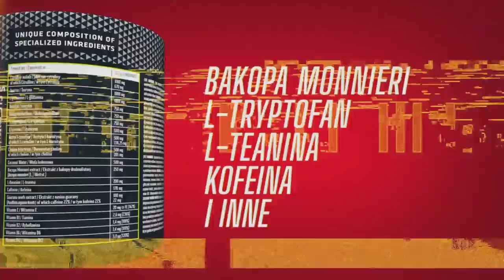ILE CS'ÓW UZBIERASZ TYLE DAM CI RP (League of Legends)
💰 Wygraj 30.000 zł w mojej loterii i zgarnij e-booka o tworzeniu na YouTube

Jak to działa:
1. Kupujecie e-booka w jednej z trzech wersji, gratis dostajecie losy
a) pakiet basic: 30 zł -  1 los
b) pakiet silver: 60 zł - 3 losty
c) pakiet gold: 90 zł -  9 losów

2. Dostajecie kod z waszym indywidualnym kodem (kod jest jeden ale będzie drukowany do losowania tyle razy ile losów kupiliście)

3. 14 sierpnia na moim kanale będzie stream z losowania zwycięzcy. Jeśli twój los wyląduje w moich rękach zadzwonię osobiście ci pogratulować.

4. Wybierasz czy chcesz kompa z akcesoriami czy pieniądze.

To wszystko. Najprostsze 30k w twoim życiu.

Przetestuj pakiet za 19,99 zł z gwarancją zwrotu kosztu! Do tego z kodem DRHODO dostaniesz rabat 10%!

Dzisiaj rozdaję największą liczbę RP w swoim życiu. Zobacz kto wygra olbrzymią nagrodę w konkursie inspirowanym akcją serialu Squid Game.

◾️ Adi
◾️ Neti

Dr Hodo i jego ekipa toczy bój o coraz większą liczbę RP. Tak jak w Sqiud Game ostatni osoba w konkursie zgarnia całą pulę bogact zebranych przez drużynę w poszczególnych rundach. W grze znajduje się też ukryty agent, który po cichu ma przeszkadzać drużynie.

Rozpiska konkurencji poniżej:

0:00 Runda 1 - Farmienie
2:48 Runda 2 - Interiada
5:57 Runda 3 - Punkty wizji
8:02 Runda 4 - Bicie wieży
9:48 Runda 5 - Runda wiedzowa
12:28 Runda 6 - Chowanego
14:34 Runda 7 - Finalne głosowanie